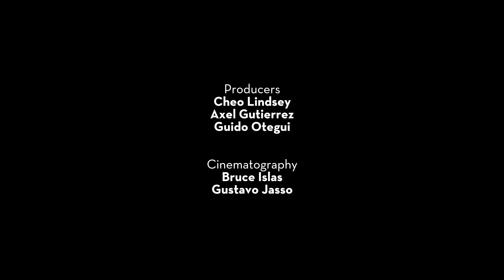Isaac Tochtli | Flora Farms Songwriter Sessions